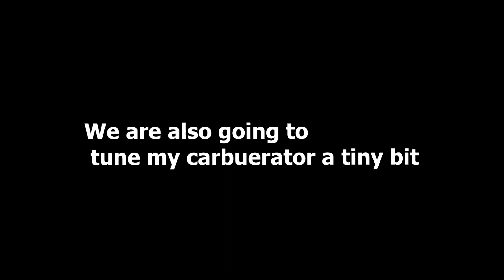Variator Weights 50cc tuning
Second tune to my piaggo nrg !
Short video
variator weights tune !